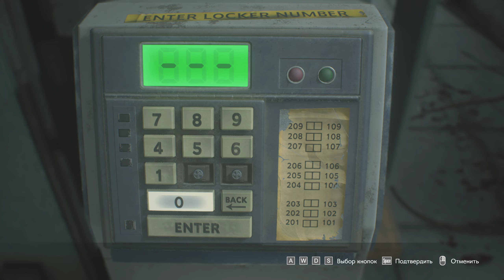Resident Evil 3 Remake (Stage 2)